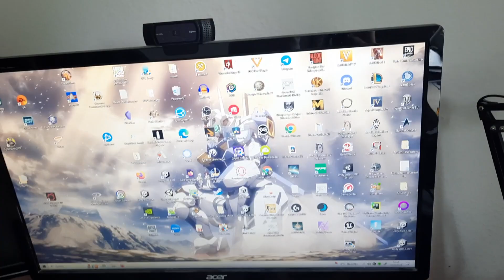Pech am Ende des Semester